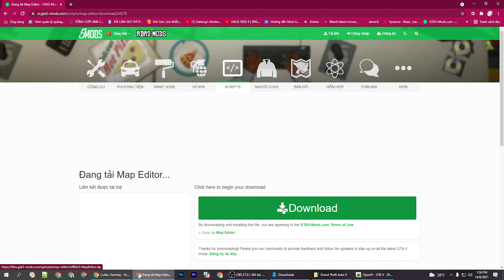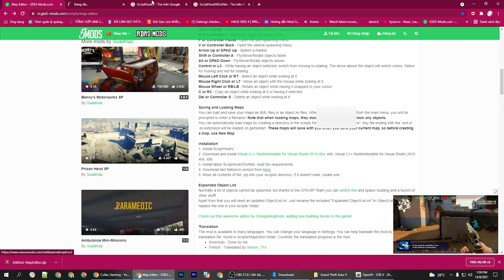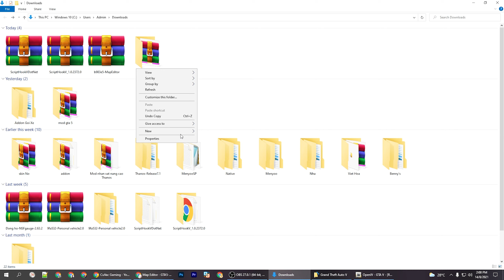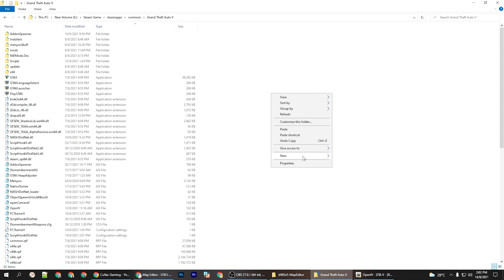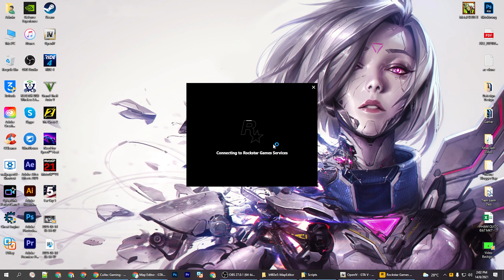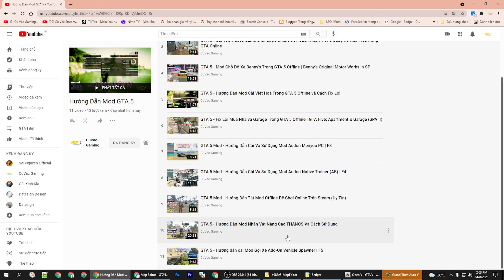GTA 5 Mod - Hướng Dẫn Cài và Sử Dụng Map Editor | F7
1. Link tải File Script Hook V

2. Link tải File Script Hook V Dot Net
3. Link tải File Map Editor

Lưu Ý: Nếu game của bạn trước giờ mod nhiều thì khi sử dụng có thể bị văng game bạn có thể xem 3 clip fix lỗi dưới này
Và nếu chạy mà lỗi không dùng được bạn có thể thoát game và cài lại bản mod để hoạt động.